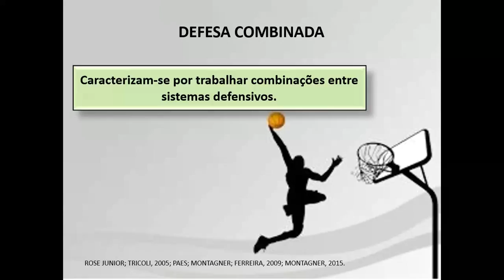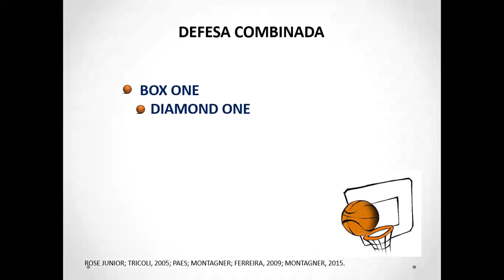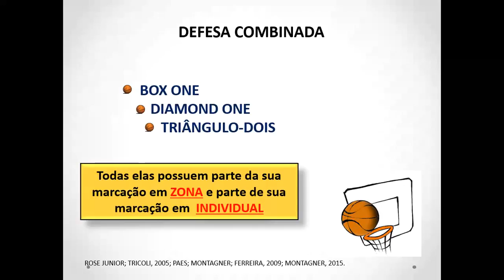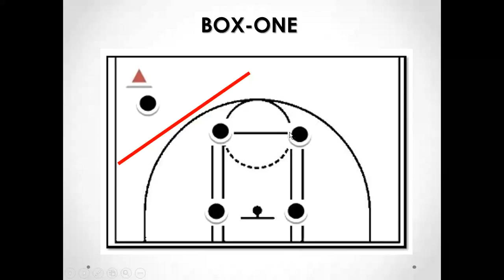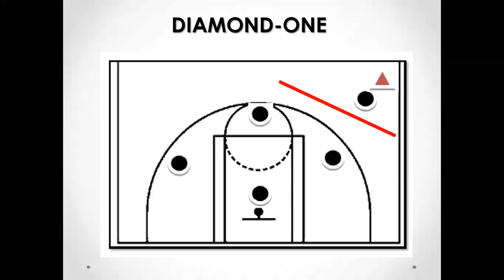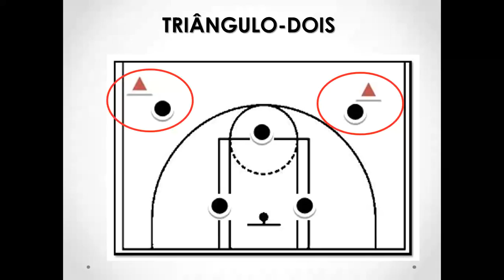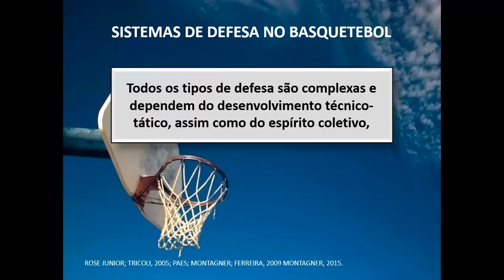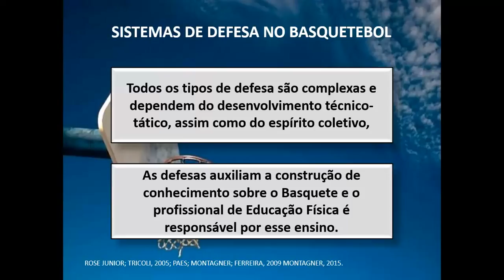Sistemas de defesa no Basquetebol: marcação combinada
AULA 14 - Nessa aula vocês vão conhecer as principais marcações combinadas, assim como suas características, recomendações e treinabilidade.